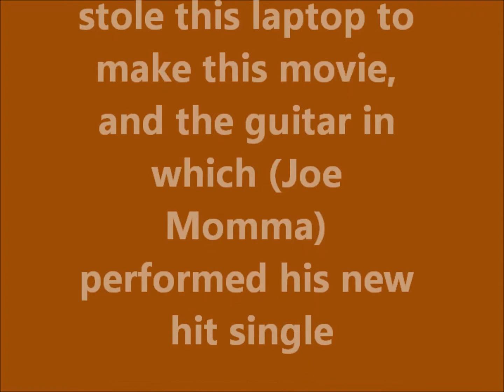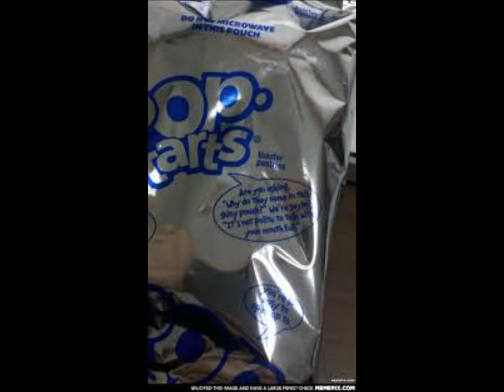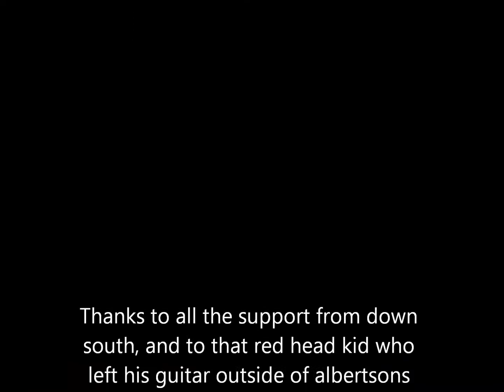Pop Tart Wrapper Song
a quick song about the important things in life.